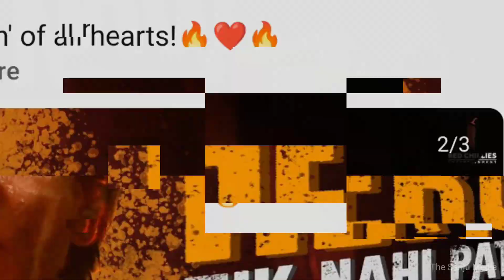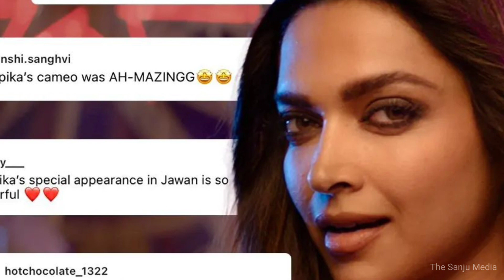Gadar2 Day48 Worldwide Colletion| Jawan Day21 Worldwide Colletion🔥| Tiger3 Box Office Prediction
Jawan Movie Day21 Colletion
Jawan Movie Day21 Box Office
Jawan Movie Day21 Worldwide Colletion
Tiger3 Day1 Box Office Prediction
Tiger3 First Day Colletion Prediction
Tiger3 Day1 Worldwide Box Office Prediction
Gadar2 Day48 Colletion
Gadar2 48th day ki kamai
Gadar2 Day48 Worldwide Colletion
Tiger Ka Message Review
Jawan Movie 21th Day Worldwide Colletion